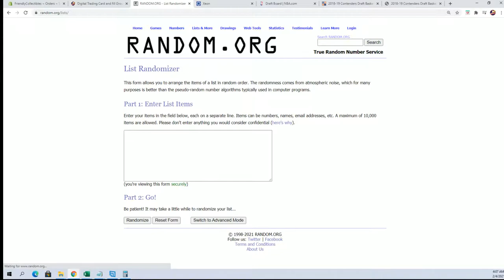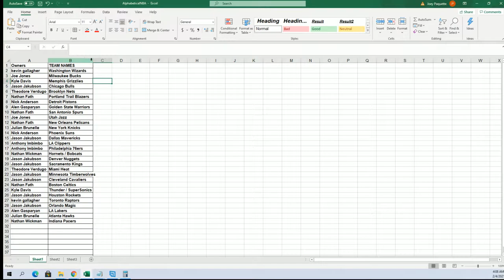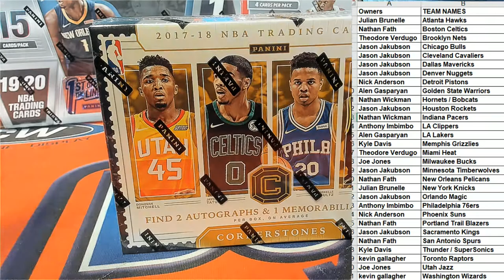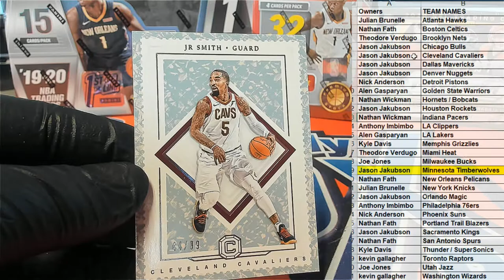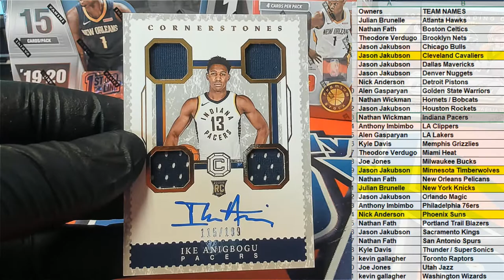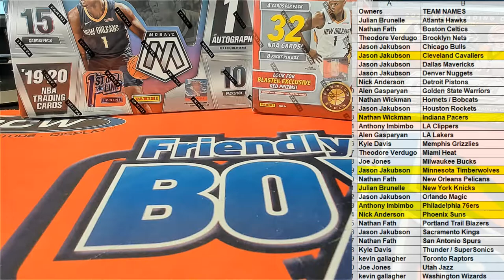2017 18 Panini Cornerstones Basketball ID 1718CSTONES662